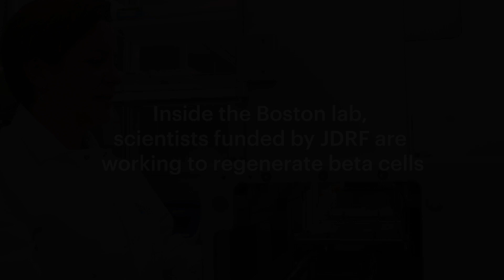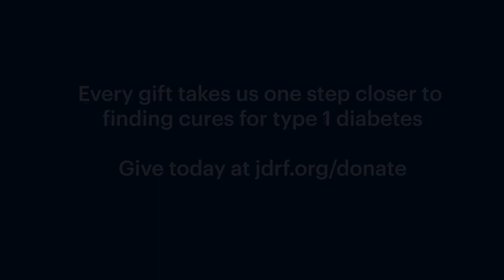Beta Cell Therapies: Regeneration Research in Boston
Can we internally regenerate and protect existing beta cells, and therefore find cures for type 1 diabetes?

This video is part of a series. To keep up with the rest of the series,